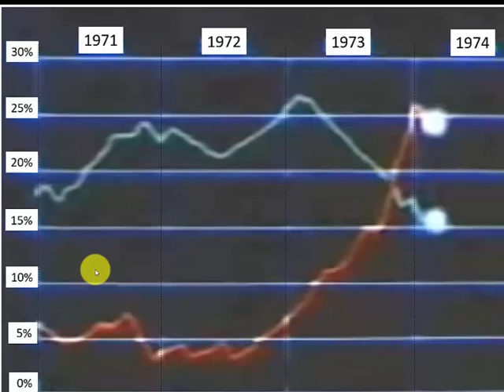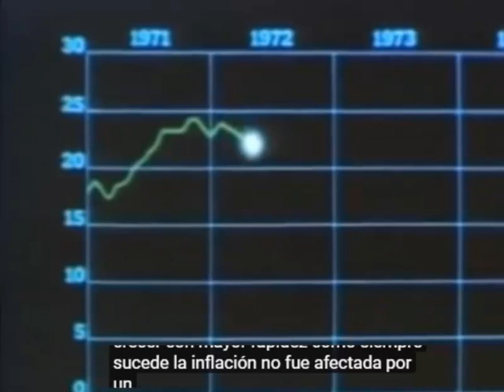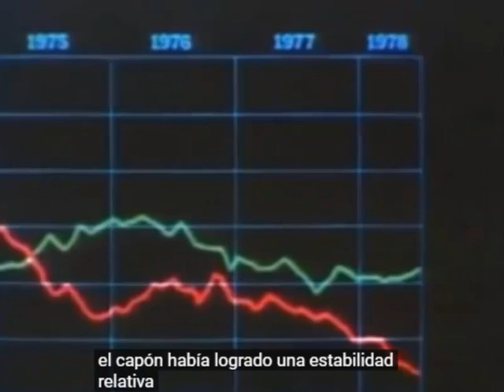Inflación en Japón. Visión Monetarista.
Explicación de la Inflación para el caso de Japón en la década del 70, acorde a la Visión (Monetarista) de Milton Friedman.

Próximo Video
Efecto diferido del dinero en Argentina. Visión Monetarista

Referencias